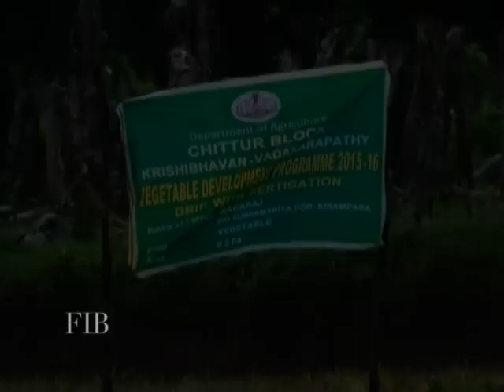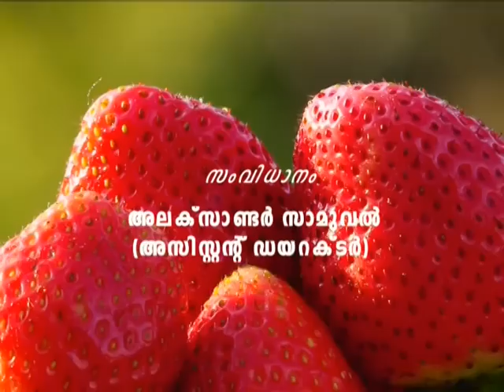Noorumeni 376 Part 2